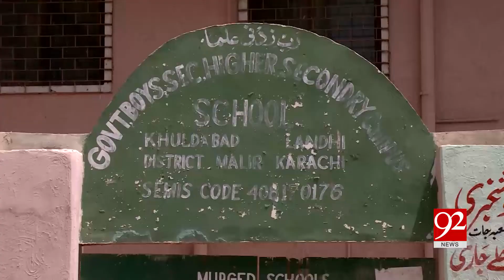Matric Exams: Cheating on the rise in Sindh | 5 April 2019 | 92NewsHDUK